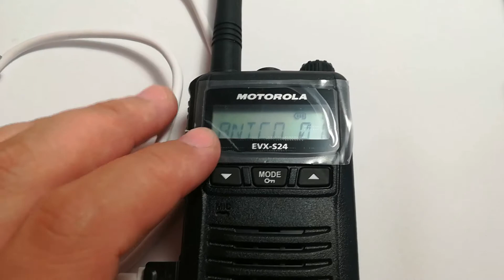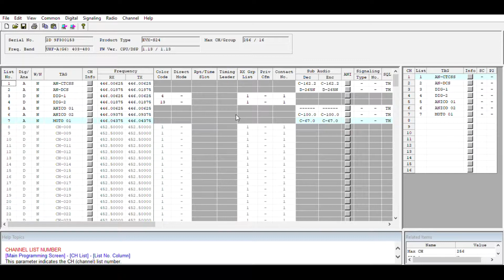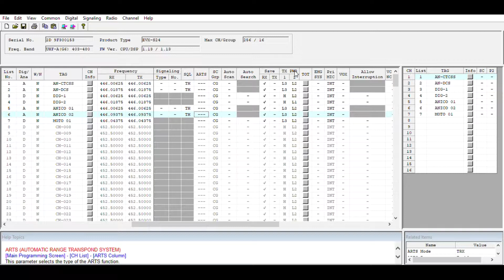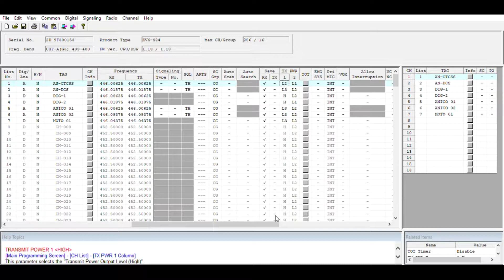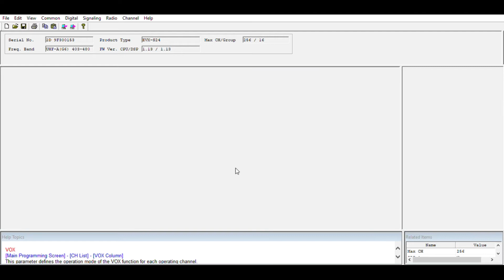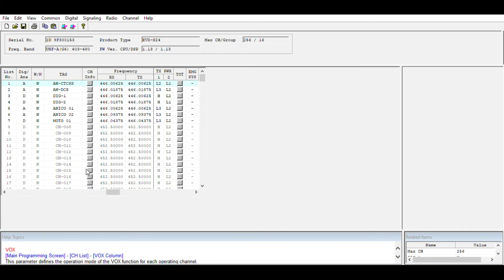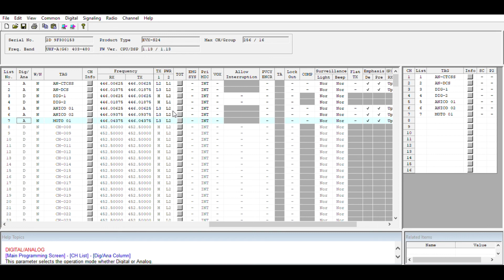Motorola Evx s24 programozás PC-ről.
Normál micro usb kábellel tökéletesen működik a pc-s programozás :)